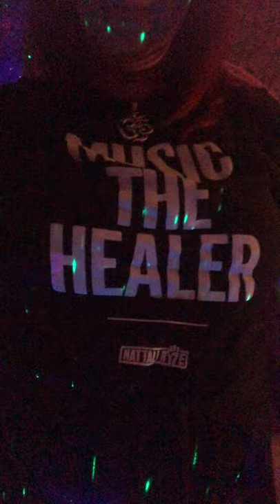Artist: Kellee Maize Song: RISE👆....Tuning Fork Energy Healing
Music Artist: Kellee Maize,
Song title: Rise 🙌
Stefanie Veon is an Awakening Activator, Energy & Music Alchemist, Sound Healer for Listening to Smile Music 🎵, Chakradance movement therapy &
Licensed Massage Therapist
Located in Pittsburgh, Pa
For healing services go check out,